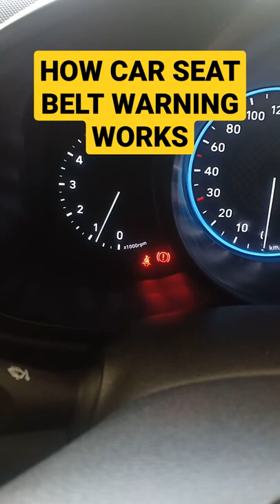How does Car Seat Belt Warning works in Cars | Car Safety Tips